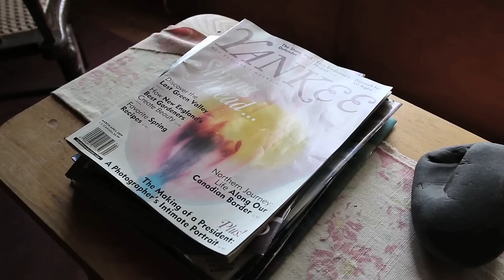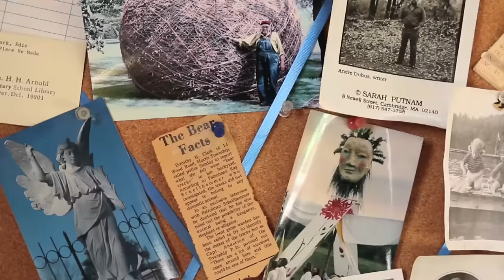Mary's Farm | Sept/Oct 2015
Take a video tour of Mary's Farm